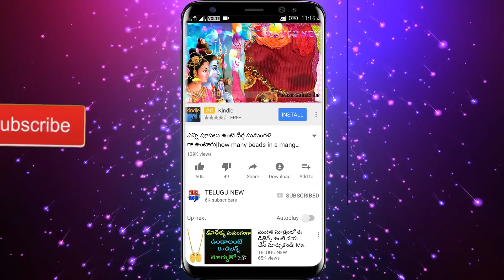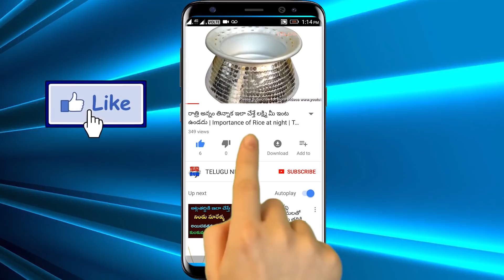ఈ 2 పూజ గదిలో పెడితే మీ దశ తిరిగి వారంలో కుబేరులవుతారు | TeluguNew